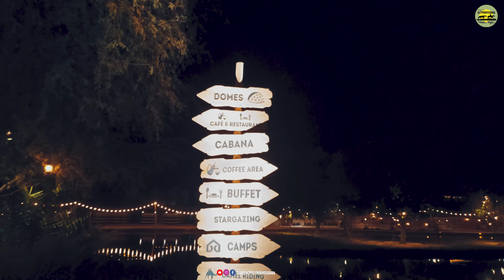New Year Celebration at Al Marmoom Camp | Dubai_Diary| Chapter-1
Embark on a Dubai tour to Al Marmoom, UAE's largest unfenced desert reserve. Take in the desert scenery on a camel caravan, enjoy breakfast at a Bedouin village, and see how Arabic coffee is made.
OceanAir Travels
Location:
Al Marmoom Oasis by OceanAir | واحة المرموم
by @Content Creators Free Musics

by @Brokenc_music
Follow  @diariesofkuthirakkaran
🌀 If any problem message on Instagram abd the video will be removed.